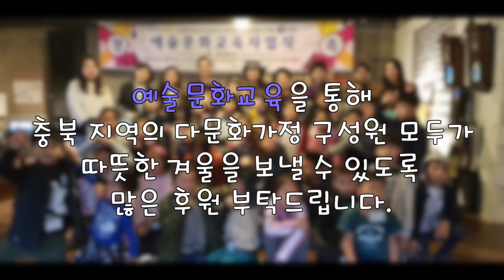라폼므현대미술관, 다문화가정아이들과 함께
라폼므현대미술관의 최근 소식, 전시/예술체험/뉴스